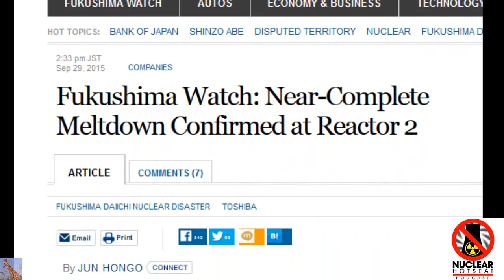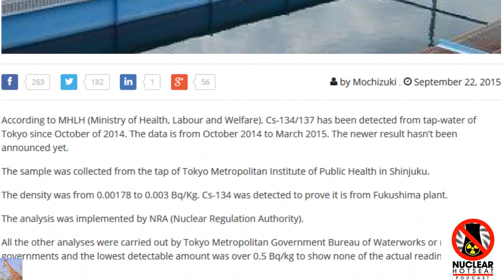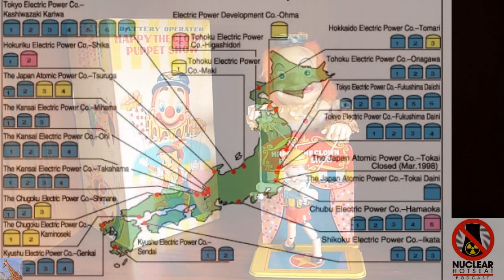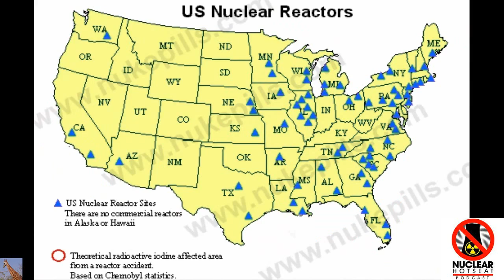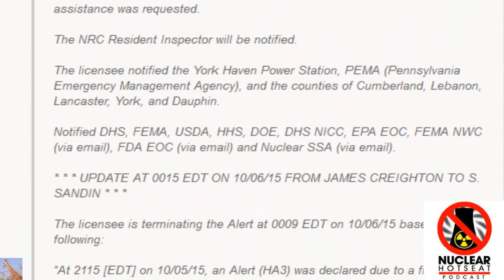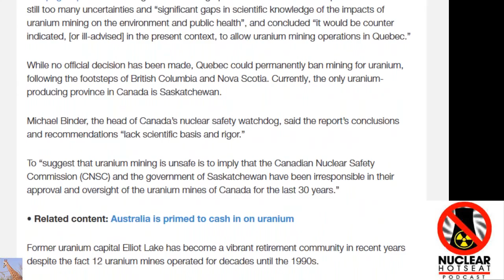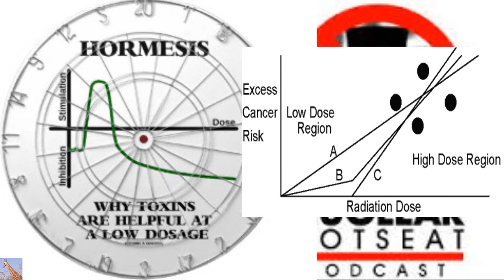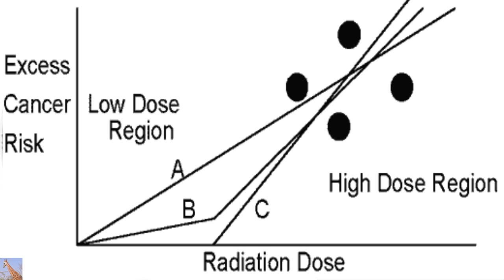Explosive Risk Emphasized: Fukushima & US (Nuclear Hotseat #224)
USS Ronald Reagan returns to Japan amidst protests, fears for radiation impact on current sailors Nuclear Hotseat #224 with Libbe HaLevy , w/ Mr. Masahiko Goto from Japan, Carol Jahnkow in San Diego. 3rd Fukushima meltdown confirmed, Cesium 134 found in water supply of 10 Japanese cities including Tokyo, and radioactive waste drums at Y-12 nuke site in Tennessee "bulging and hissing." Mercury sure is retrograde!  Marcus Schweinzel film maker spotlight, seven years of winter, Kyushu restart in Sendai,, Abe restart, Y-12 Weapons in Oakridge Tennessee unnumbered fifty five gallon barrel drums bulging exploding like in WIPP Waste Isolation Pilot Plant in Carlsbad New Mexico & Los Alamos. Plutonium and americium.  Megan Rice.  Pilgrim in Cape Cod - National Weather Service cancelled... Fire Watch.  Nuclear Power Complex in Waterford Connecticut - Millstone Power Station.  Three Mile Island Alert Declaration - fire in auxiliary building.
Comanche Peek in Texas - Glen Rose Manual Reactor Trip.
Peaver Valley 2 of 66 Reactor Valve penetration.
Sequoya Tennessee Problems.
Callaway in Missouri Problems.
Switzerland not really exiting nuclear powr production - council of state - no legal limits on existing nuclear plants.
US Cleans Spain after nuclear planes collided in Palomares (I never heard of That!)
First Nations Oppose Uranium Mining in Quebec.
Carol Jahnkow peace resource San Diego and San Onofre shutdown.
International yellow oscar.
Hormesis v s. linear no threshold modes (LNT)
RAPT Radiation Awareness Protection

Nuclear Event – Emergency Alert (Fire): Three Mile Island Nuclear Station, Unit 1, Pennsylvania

Nuclear Event – Reactor Trip: Comanche Peak Nuclear Power Plant, Unit 2, Glen Rose, TX

Nuclear energy to account for 16% of global grid in 20 years

EU regulators wave through UK nuclear waste clean-up price plan

E ON SE : Nuclear-energy provisions fully reflect future obligations and are high compared with other countries

Plug Power Inc. Joins Industry in Celebrating National Hydrogen and Fuel Cell Day

Trigaux: After long love affair with nuclear power, Duke Energy hints romance is ending

Areva : Preparation Underway of a Shipment of Nuclear Waste from France to Australia

Westinghouse plans to collaborate with US DOE on lead-cooled fast reactor for nuclear power

Nobel winning writer warned of dangers of nuclear power during Japan

National Grid : Public to have say on pylons for new nuclear power plant ; Pressure is mounting for lines to go underground

There.  That's enough homework for one day.  Have a good day or evening, wherever you are.